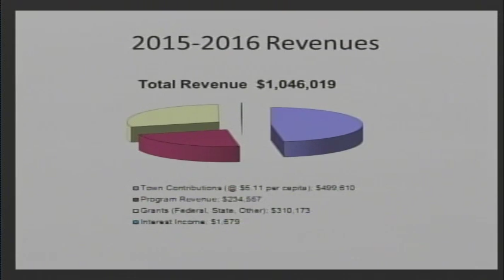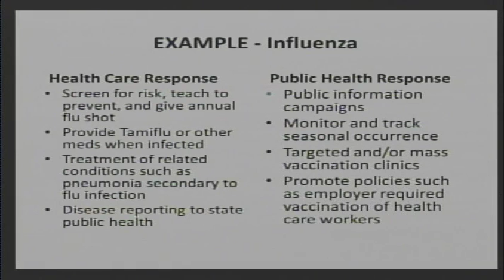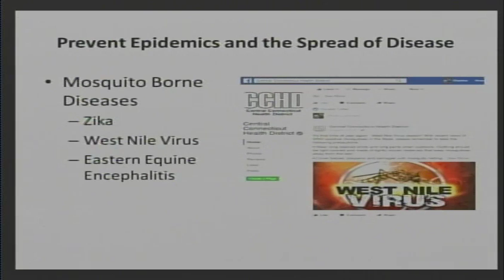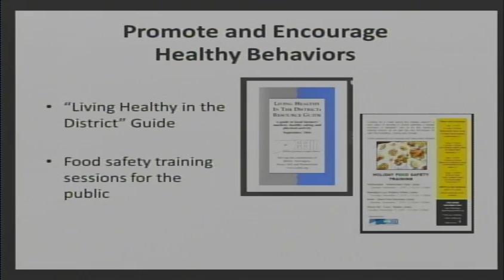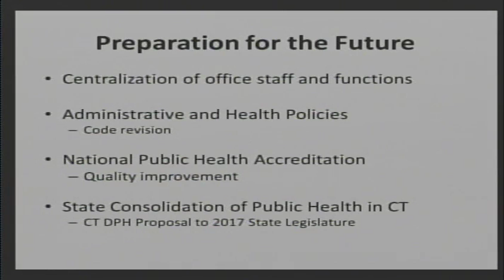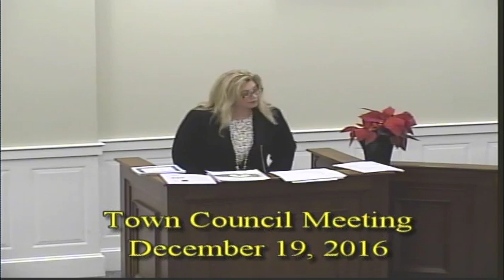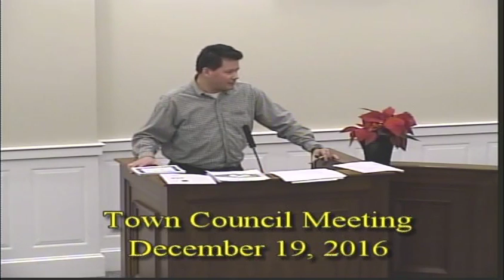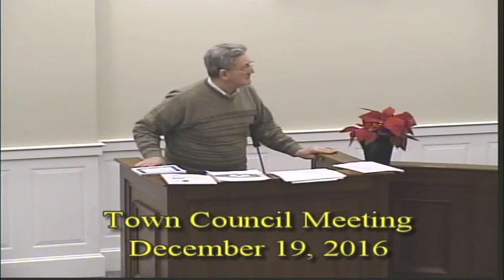December 19th, 2016 Town Council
Town Council Meeting for December 19th, 2016.